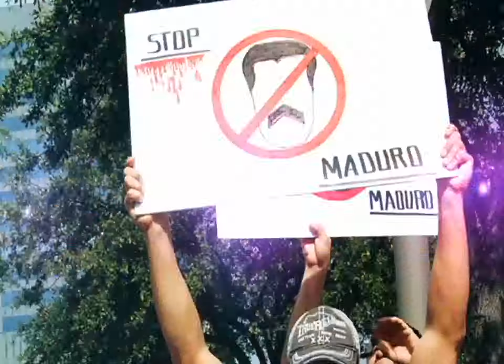ANTE LOS OJOS DEL MUNDO